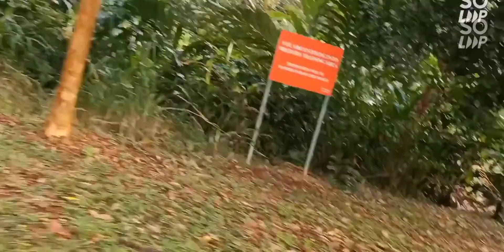2020/09/19 Singapore Mandai Road Cycling Trip Cooling Weather flying lemur flat tire 🤕